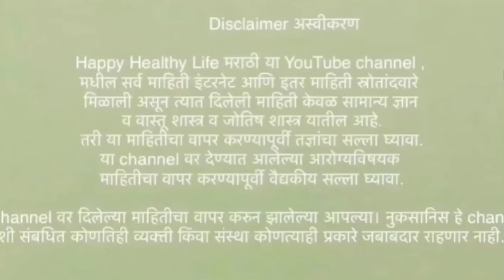How to Get Periods Fast | मासिक पाळी लवकर येणेसाठी उपाय | MASIK PALI LAVKAR YENYASATHI GHARGUTI UPAY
how to get your period faster
how to make period come faster
how to make your period come fast
how to have period fast
how to stop period fast

पैशासोबत चांगले जीवन जगण्याचे मार्ग- Ways to live a good life with money

Meesho App को डाउनलोड करे और फ्री में १० हजार तक कमाए

मासिक पाळी नियमित येण्यासाठी खात्रीशीर घरगुती उपाय

मासिक पाळी लवकर येणेसाठी उपाय.MASIK PALI LAVKAR YENYASATHI GHARGUTI UPAY